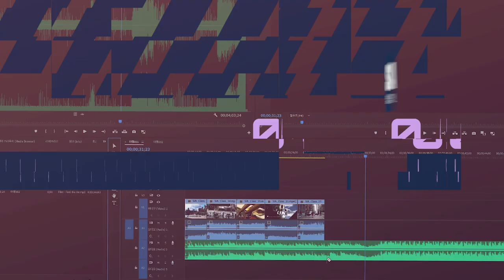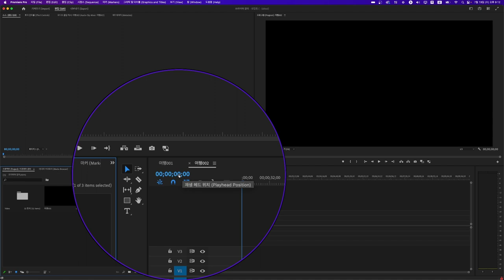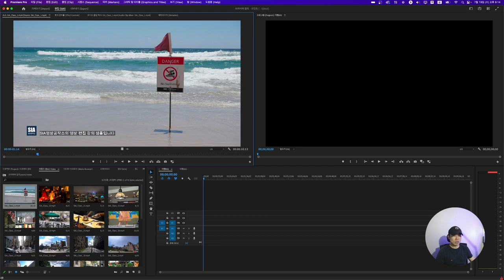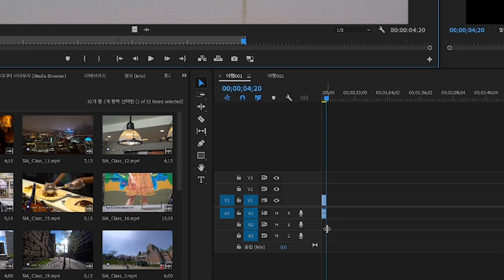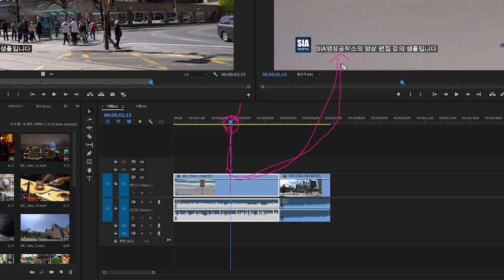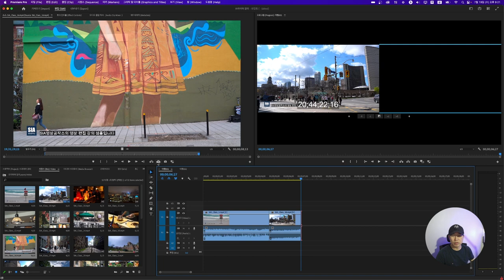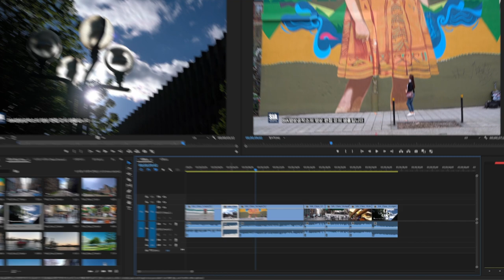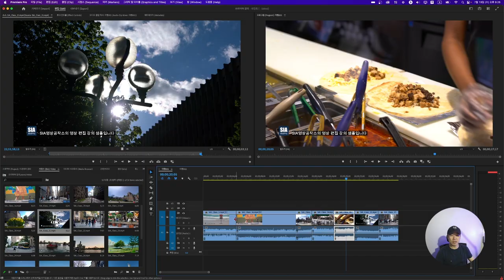[프리미어 프로 강의 시즌 4-03] 컷편집 타임라인 편집 영상 소스넣기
웹CF, 기업홍보영상, 여행 콘텐츠 및 IT리뷰, 제품 영상, 라이브 촬영 강의 등 다양한 영상제작을 하고 있는 SIA영상공작소에서 그동안의 자료를 모아 어도비 프리미어 프로 강의 시즌 4를 시작합니다.
- 매주 화요일 오후 7시에 공개 됩니다 -

이번 시즌 4는 그동안 버전업 된 프리미어 프로를 기초부터 다시 짚어보고 활용 팁을 추가하며 영상 제작에 필요한 그 밖의 프로그램을 다루는 것까지 영역을 넓혀보려고 합니다. 또한 편집만이 아닌 촬영에 대한 이야기도 넣으려고 하니 알림 좋아요 구독 많은 관심 부탁 드립니다.

질문은 댓글로 주시면 방향성 등을 봐서 답변이나 진행되는 강의에 좀 더 디테일 하게 넣어보도록 하겠습니다.

더불어 기업 등 강의나 소상공인이나 개인을 위한 자체적인 맞춤 강의도 진행하고 있으니 문의 바랍니다.

카카오톡 채널 : 'SIA영상공작소' 검색
네이버 : 'SIA영상공작소' 검색 후 플레이스 클릭 후 문의

영상 편집 추천 PC
[고사양 데스크탐 PC]

Font : 산돌폰트
효과 : FilmImpact

BGM 및 스톡 영상 사이트 아트리스트 구독시 추가 2달 무료 링크 :